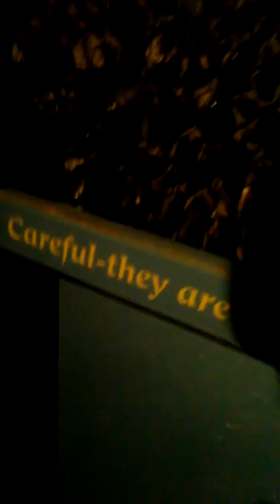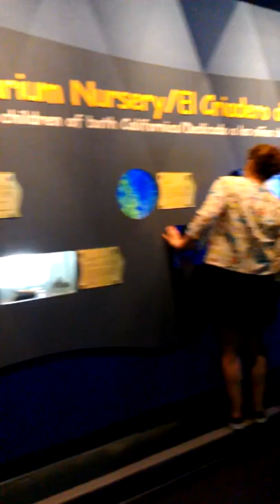AMAZING Creatures and Jelly Fishes at Birch Aquarium in San Diego!! (Meet the Moon Jelly!)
Fin fans get “up close and personal” at this “small but well-maintained” aquarium run by the Scripps Institution of Oceanography and “beautifully situated above Scripps Pier” in La Jolla, where “spectacular sea creatures” swim in a “giant”, “mesmerizing” tank while “interactive” activities like a “hands-on tidal pool” provide “educational” fun for kids and “changing” exhibits “keep it interesting” for all; a “courteous, quite knowledgeable” staff adds to its appeal.

Meet the Moon Jellyfish!

Birch Aquarium at Scripps is the public outreach center for Scripps Institution of Oceanography at the University of California, San Diego.